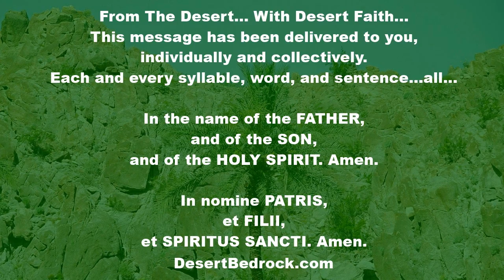DesertBedrock: OT Week 28: Sunday | The Gift Is Christ Himself: Peace Forever | Eucharistic Revival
Welcome Everyone...

“While no one suggests that Christ is more present in the exposed sacrament than in the tabernacle, this physical visibility can be a powerful aid in learning to be attentive to the Lord in prayer . . .Exposition of the Blessed Sacrament is an extension of the Mass. It prolongs the Mass. . . (and is) a means to drawing the adorer into a deeper life of prayer, a more intimate relationship with Christ.”
 - Rev. Gabriel O’Donnell, O.P.

"From a commentary on Haggai by Saint Cyril of Alexandria, Bishop

My name is great among the nations

When our Savior came, he appeared as a divine temple, glorious beyond any comparison, far more splendid and excellent than the older temple. He exceeded the old as much as worship in Christ and the gospels exceeds the cult of the laws, as much as truth exceeds its shadows.

Furthermore, I might point out that originally there was just one temple at Jerusalem, in which one people, the Israelites, offered their sacrifices. Since the only-begotten Son became like us, and as Scripture says, though he was Lord and God, he has shone upon us, the rest of the world has been filled with places of worship.

With justice, therefore, do we say that the final temple, the Church, will be more glorious. To those who are so solicitous for the Church and labor for its construction, Haggai declares that a gift will be made, a gift from heaven given by the Savior. That gift is Christ himself, the peace of all men: through him we have access in the one Spirit to the Father. The prophet goes on to say: I will give peace to this place and peace of soul to save all who lay the foundation to rebuild the temple. Christ too says somewhere: My peace I give you. Paul will teach how profitable this is for those who love: The peace of Christ, he says, which surpasses all understanding will keep your minds and hearts. Isaiah, the seer, made the same prayer: O Lord our God, give us peace, for you have given us everything. Once a man has been found worthy of Christ's peace, he can easily save his soul and guide his mind to carry out exactingly the demands of virtue.

Haggai, therefore, declares that peace will be given to all who build. One builds the Church either as a teacher of the sacred mysteries, as one set over the house of God, or as one who works for his own good by setting himself forth as a living and spiritual stone in the holy temple, God's dwelling place in the Spirit. The results of these efforts will profit such men so that each will be able to gain his own salvation without difficulty."